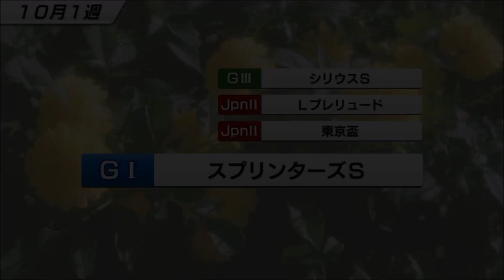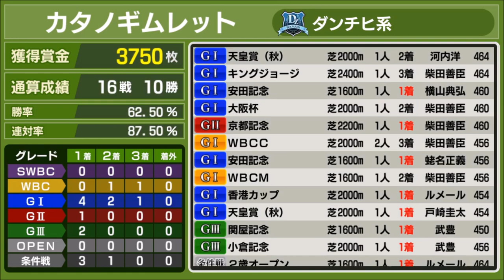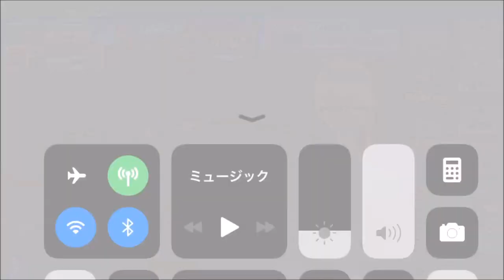【スタポケ #23-11】天皇賞秋 メジロマックイーンが立ちふさがる！【スターホースポケット ：競馬ゲーム 】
1991年。史実ではメジロマックイーンが降着になって、プレクラスニーが繰り上がり優勝したレースです